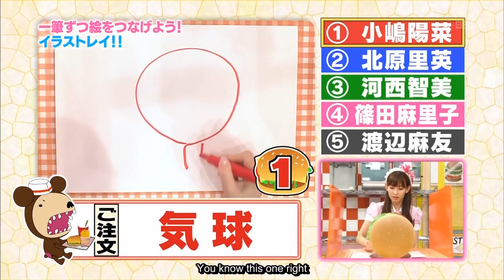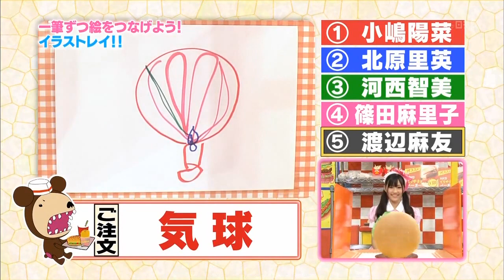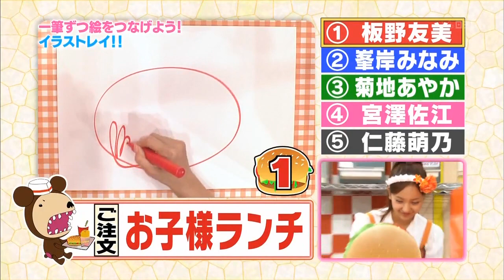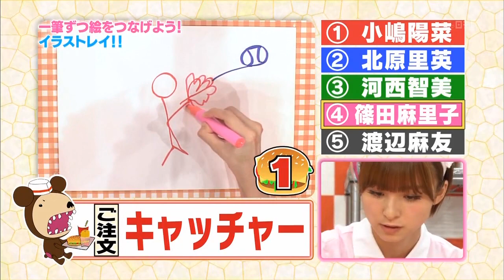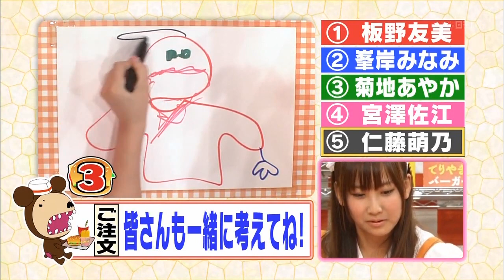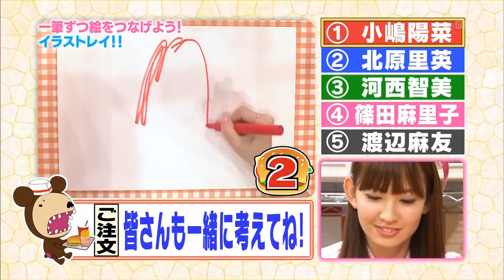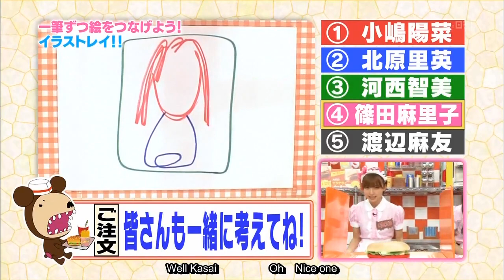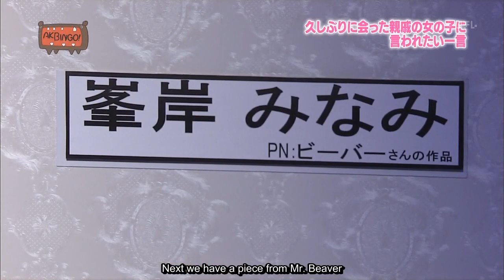AKBINGO! | Episode 107 [English sub]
Aired in October 27, 2010

Time Pressure: Battle Burger Shop, Phrase Museum

Ending song: Beginner